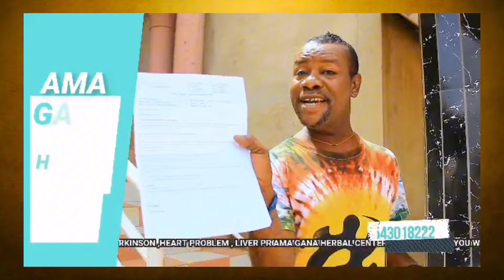This Nigerian guy the use face mask to insulting Ghanaian and it's not accepting